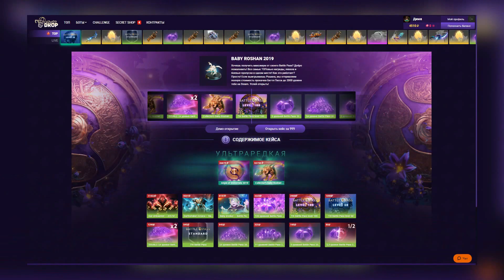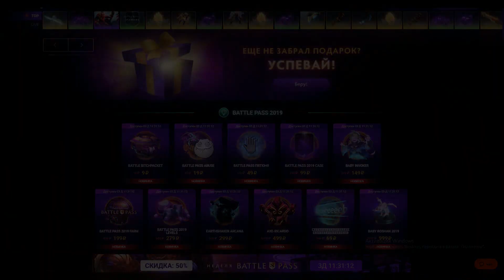История предметов – Дота 2 (#3)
Шансов больше, чем у Габена! Прокачай свой Battle Pass на Tastydrop

В этом видео DOTA 2 LORE - ИСТОРИЯ ПРЕДМЕТОВ ДОТА 2 (#3) в Dota Universe